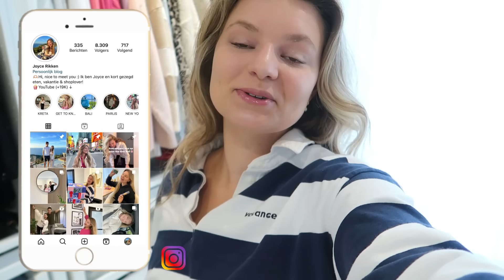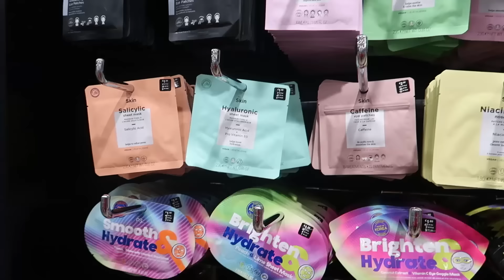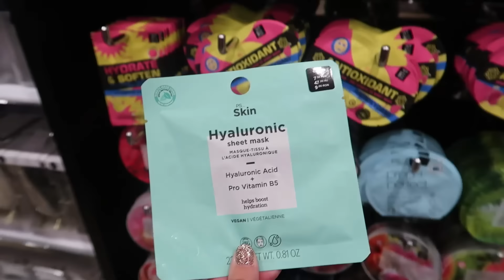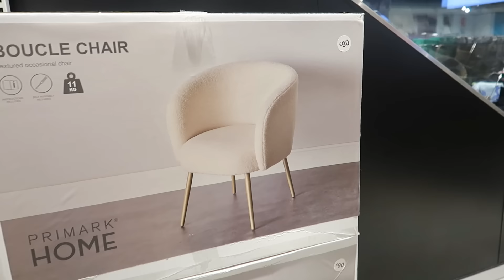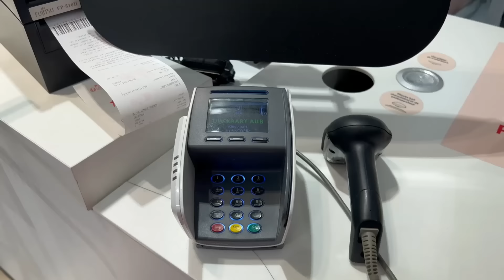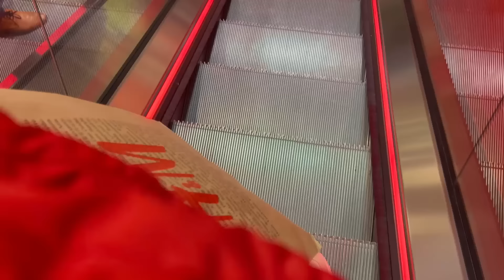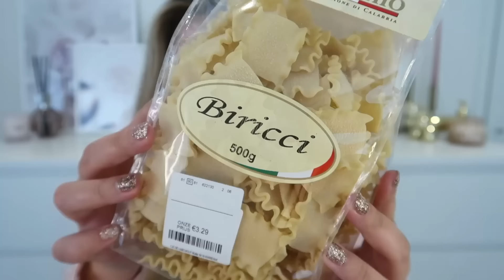PRIMARK SHOPLOG APRIL 2024 - KOM EEN DAGJE SHOPPEN MET MIJ! | Joyce Rikken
Hoihoi, super leuk dat je kijkt! Het is weer tijd voor een shoplog en deze keer neem ik jullie mee naar de Primark en verder ben ik ook geslaagd bij de H&M & TK Maxx! Ik heb hele mooie accessoires gevonden voor in huis, verzorgingsproducten & nog veel meer! Vind je deze video nou leuk?
Liefs Joyce